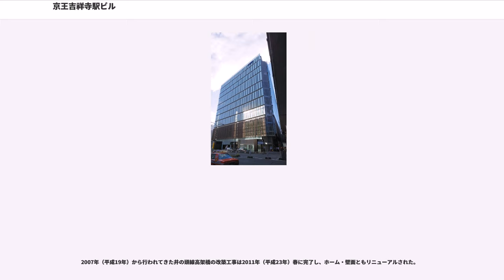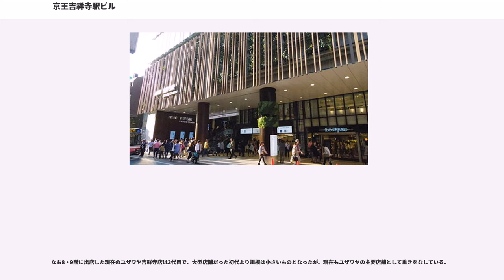京王吉祥寺駅ビル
京王吉祥寺駅ビル（けいおうきちじょうじえきビル）は、東京都武蔵野市吉祥寺南町にある駅ビルである。

吉祥寺駅南口側にあり、京王電鉄井の頭線のほか、JR中央線および駅ビルアトレにも直結する。

現在の駅ビルは2014年（平成26年）4月に竣工。キーテナントは京王電鉄運営の商業施設「キラリナ京王吉祥寺」で、2014年4月23日に開業。

1970年（昭和45年）に完成した旧駅ビルは老朽化により2010年（平成22年）に取り壊し、その後改築工事を経て2014年4月に新駅ビルが完成した。

1970年（昭和45年）11月、「ターミナルエコー」（"Terminal ECHO"、ビル名称：吉祥寺エコービル）の名称で、地上8階・地下1階からなるテナントビルとして開業した。主に中・高層階を専門店とレストランなどで構成しており、屋上には遊戯施設も兼ね備えていた他、夏季にはビアガーデンも開設されていた。

しかしながら、駅に直結する一等地であったに拘らず、駅周辺からのアクセスも不便であった事なども災いし、また駅周辺に競合する商業施設の開業も相次ぎ、苦戦を強いられる。そして、1970年代中・後期（昭和50年代前期）、当時入居していたテナントがエコービル側の家賃値上げに対して抗議し、店舗が順次退去する事態となり、ビルの大部分が長らく空白の状態となり（1980年代後期までは食品スーパーのシヅオカヤが地下1階で営業していたほか、フロアの一部はゲームセンターとしてひっそりと営業していた）、地元住民や買物客らから「幽霊ビル」とまことしやかに囁かれるまでになる、いわゆる暗黒時代となってしまった。

1995年（平成7年）、ターミナルエコー跡に手芸・ホビー用品の専門店、ユザワヤの出店が決定。そして、翌1996年（平成8年）5月1日、ユザワヤ吉祥寺店が開店。当時としてはまだ無名だった手芸・ホビー専門店においては、最大級の店舗が誕生する。

ユザワヤの出店により、長い空白の時代にようやく終止符が打たれ、20年以上掲げられていた「ターミナルエコー」の看板が消滅した。
これにより、長年に亘りシャッターが閉められていた2階連絡口も再開、かつてシヅオカヤがあった地下1階はユザワヤの玩具売場となった。

核テナントとなったユザワヤ吉祥寺店は、延べ9,780mと、当時のユザワヤ全店の中で最大の売り場面積を誇り、手芸ファンやラジコン愛好家らに重宝されるまでになった。そしてユザワヤのブランドネームを全国に轟かせるきっかけとなった。

その後、2003年（平成15年）3月20日には地上2階・地下1階の駅直結専門店フロア京王クラウン街が名称を「フレンテ吉祥寺」と改めリニューアルオープン。2004年（平成16年）8月6日には地下1階部分を改装し、京王グループの啓文堂書店がオープン、同年9月30日、京王電鉄が約120億円で全館を取得（ユザワヤが引き続き貸借）。駅ビルは京王電鉄が所有する形となり、ビル名称も京王吉祥寺駅ビルに改称した。

そして2009年（平成21年）になると、ビル完成40年目で老朽化も著しくなり、翌2010年（平成22年）から4年近くかけて改築工事に着手される事になった。

工事着手の時点で、京王吉祥寺駅ビルには地上1 - 8階にユザワヤ、下層階にフレンテ吉祥寺、地下1階に啓文堂書店がそれぞれ入居していた。
ユザワヤは2010年2月28日をもって閉店し、丸井吉祥寺店7・8階へ縮小移転し4月2日より営業を開始する。同様に、啓文堂書店も3月15日をもって閉店、丸井へ移転した。そしてフレンテ吉祥寺は3月31日を最後に閉業した。

京王電鉄はビル南側の井の頭線高架下の買収も進めており、武蔵野市主導による駅南口周辺の再開発と連携して一体的な整備が行われてきた。旧駅ビルは2010年（平成22年）秋から解体に着手、改築工事に入った。
同時期の2010年（平成22年）3月30日に吉祥寺ロンロンも閉店し、4月1日に一部が「アトレ吉祥寺」として生まれ変わった。アトレはリニューアル工事を終え9月21日に全面開業し、現在の形となった。一方でJR吉祥寺駅も、京王側と足並みをそろえる形で改築工事を進めた。

2007年（平成19年）から行われてきた井の頭線高架橋の改築工事は2011年（平成23年）春に完了し、ホーム・壁面ともリニューアルされた。

現在の駅ビルが開業する前は、井の頭線...